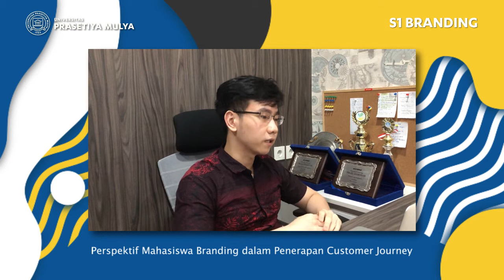NGOBRAND #1: Perspektif Mahasiswa Branding dalam Penerapan Customer Journey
Hi, Brandmate!

Yuk kita dengerin sesi NgobrolBrand bareng Liko Sugiarto, mahasiswa S1 Branding Universitas Prasetiya Mulya.
Membahas Penerapan Teori Customer Journey yang pernah ia terapkan secara nyata!